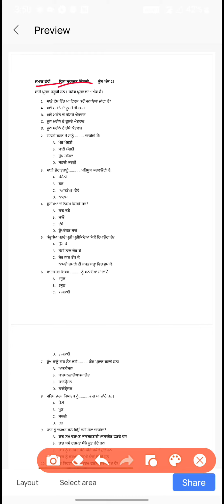sample paper welcome Life class 6th#PSEB#